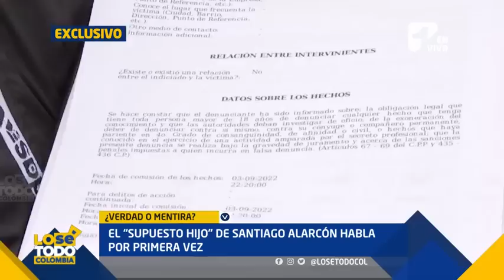Supuesto hijo de Santiago Alarcón concede polémicas declaraciones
En exclusiva, Pedro asegura ante las cámaras de 'Lo Sé Todo' que Santiago Alarcón es su padre.